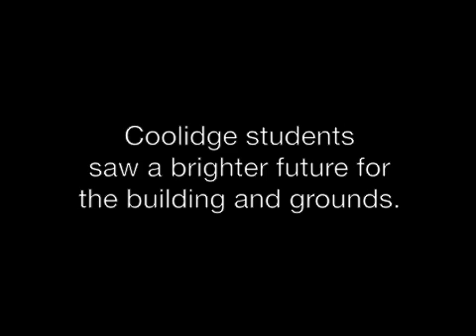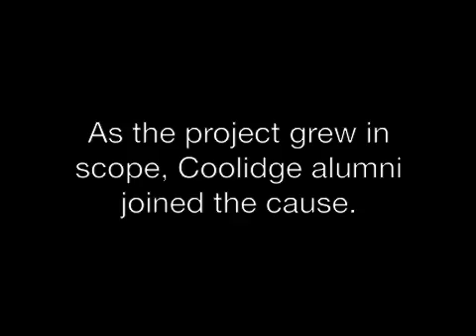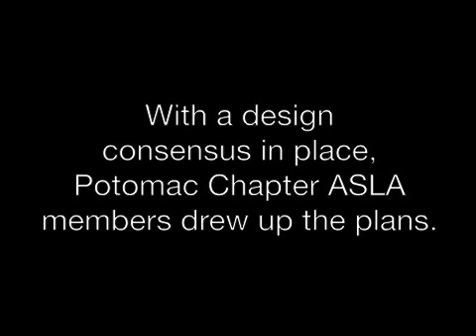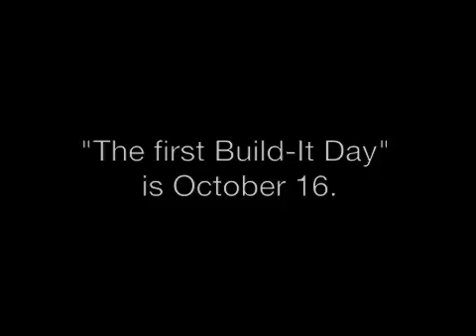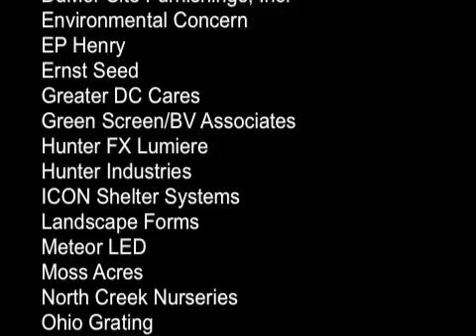Coolidge High School Outdoor Classroom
Creating the Coolidge High School Greenhouse Garden and Outdoor Classroom. Learn more about the 2010 Legacy Project